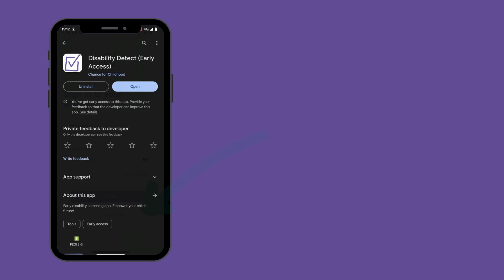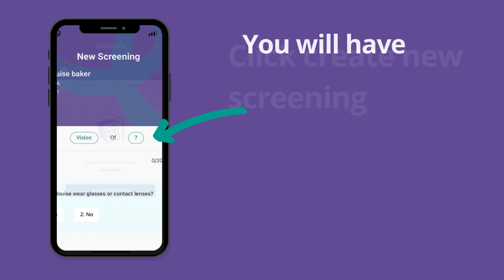Disability detect App Chance for Childhood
Launch Groundbreaking Digital App for Early Detection of Disabilities in Children